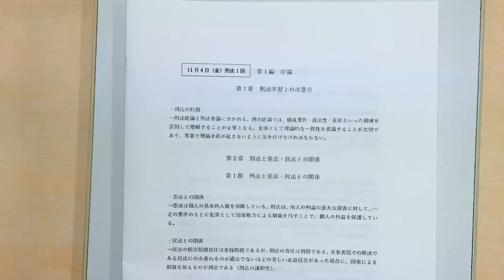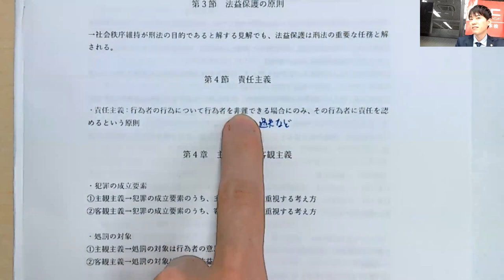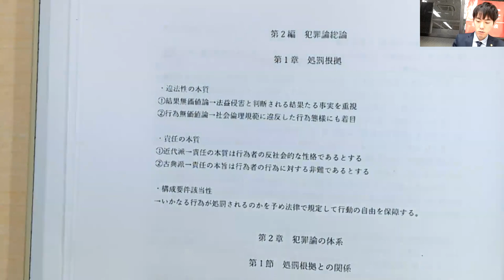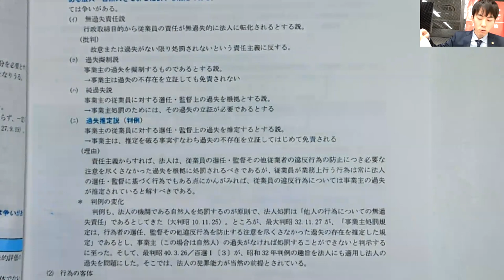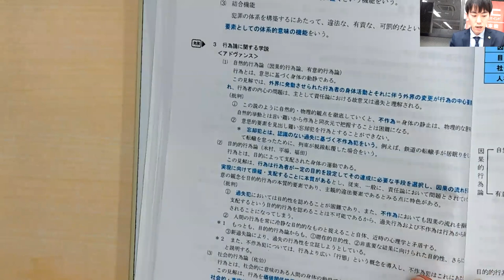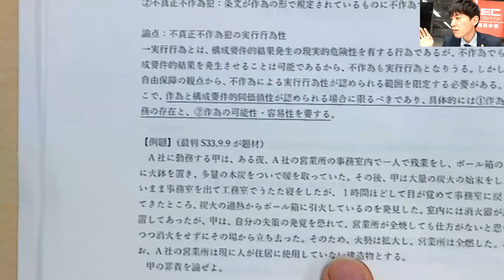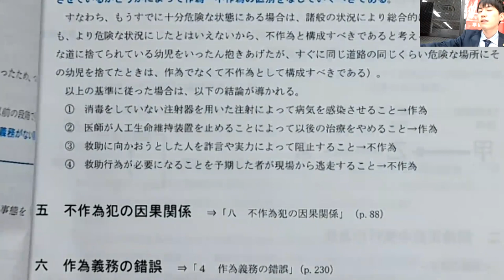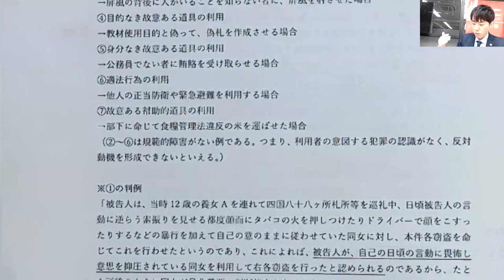【LEC予備試験司法試験】 入門講座‹森クラス› 刑法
入門講座‹森クラス›の刑法第1回の講義です。

23年度入門講座‹森クラス›も始動！

＼早稲田本校にて個別相談も実施中／

【森講師のご紹介】
森 剛士 LEC専任講師/弁護士

早稲田大学法学部を首席で卒業。
その後、塾講師などを経て予備試験の学習を開始。
予備試験短答式試験を半年の学習で突破。
現在は、数百もの案件を担当する実務家としても活躍。

【入門講座‹森クラス›の特長】
①理屈・具体例を用いた基礎からの徹底解説
②法学部定期試験レベルからの『法律論文の書き方』も伝授
③実践的な法律論文試験での『点数の取り方』まで解説
④講師との距離が近い！森講師による質問・相談対応